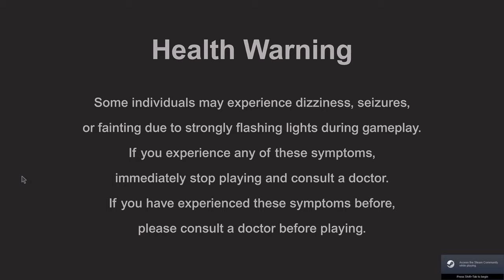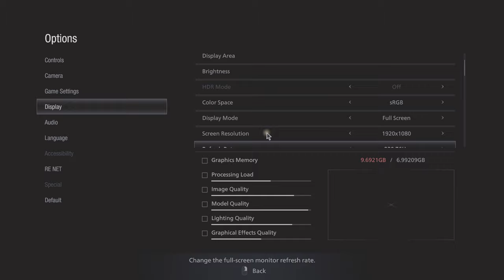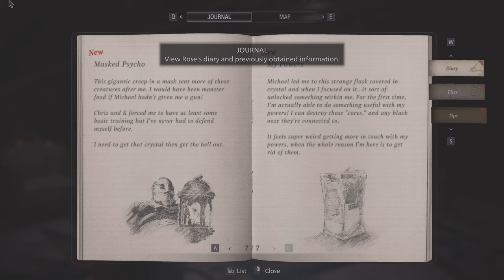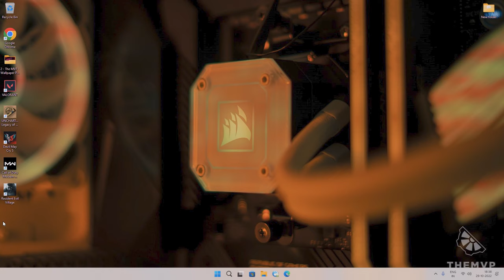Resident Evil Village | Shadows of Rose DLC | Story Part-1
16 years after the events of Resident Evil Village...

Rosemary Winters, Ethan's beloved daughter, has grown up and is now struggling with terrifying powers. In search of a way to break free from her curse, Rose enters the consciousness of the Megamycete.

Rose's journey takes her to a mysterious realm where memories of the past return to create a warped and twisted world of nightmares.

🖥️ PC Specs
GPU: NVIDIA GeForce RTX 3070
CPU: 12th Gen Intel(R) Core(TM) i7-12700K
Memory: 16 GB RAM (15.79 GB RAM usable)
Current resolution: 1920 x 1080, 240Hz
Operating system: Windows 11 Pro